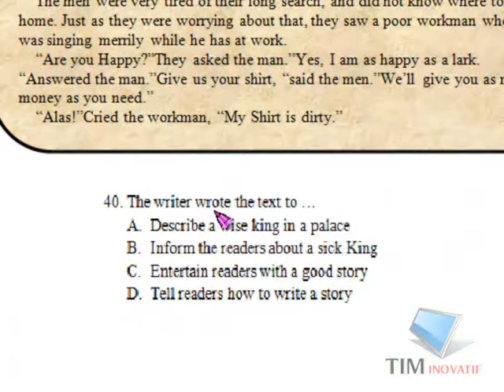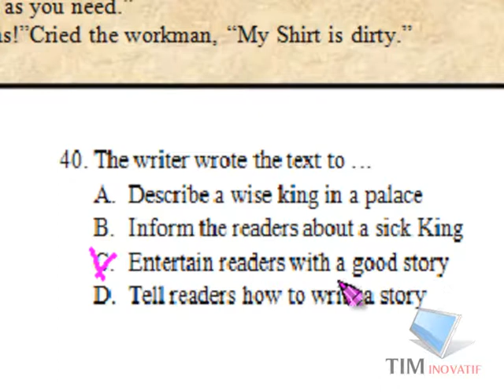Prediksi UN SMP Inggris no 40